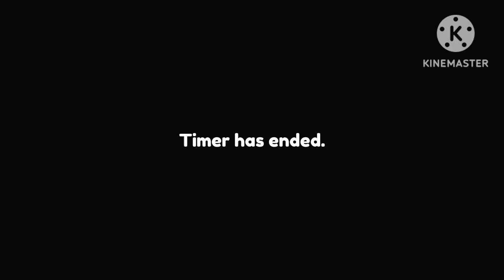2 minutes countdown... WITH MUSIC! | Life of Deniz!